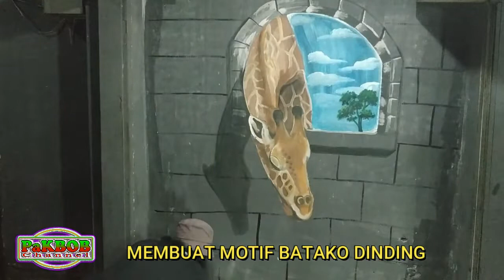Ternyata Ini Rahasianya Melukis Kelihatan 3D || Seni Mural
ternyata ini rahasianya melukis kelihatan 3d || seni mural dengan memberikan trik melukis biar kelihatan 3 dimensinya simak dan tonton video ini sampai selesai dengan cat sederhana dan ternyata ini rahasianya melukis kelihatan 3d || seni mural saya mengerjakannya menggunakan waktu 2 jam karena dasar media sebelumnya sudah saya blok dasar warna abu-abu kehitaman dengan ini saya leluasa melukisnya dan saya melukis ini tidak mengalami kesulitan sebab sejak dari awal sudah ada warna dasarnya semoga teman-teman mengerti dan tahu trik melukis biar kelihatan 3dnya ternyata ini rahasianya melukis kelihatan 3d || seni mural ok semoga bermanfaat dan selamat menonton thanks salam berkarya selalu